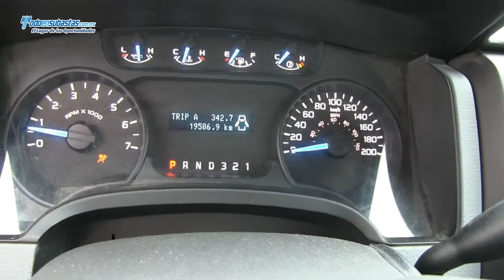Ford / F-150 XL (J7E) 4X4 A/A B/A Rollbar / 2013